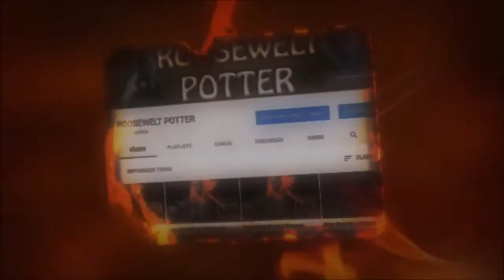MHW Iceborne Build Fuzilarco Leve/LBG Vs Velkhana